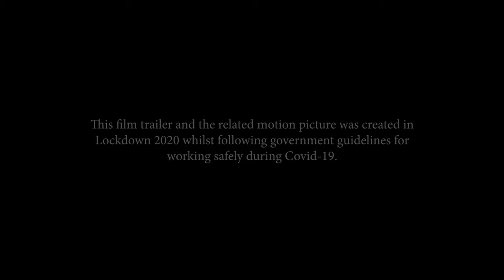HOMESICK Official Prime Video Trailer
'HOMESICK' - In the midst of a global pandemic, a university student returns home in line with a nationwide lockdown. With his parents stuck abroad and only his thoughts for company, will he manage to keep his head above water?

Directed by Jason Farries

Watch exclusively on Amazon Prime Video 23rd March 2021 (UK & USA)

Starring:
Jason Farries
Samuel Lawrence
Emma Vansittart
Zoe Cunningham
Kevin Cherry
Jade Gordon

Produced by Black Elk Productions Ltd. in association with Dream Spire Studios.

This trailer and the related film was created during the lockdown of 2020 whilst following the UK government guidelines, for working safely during Covid-19, which was available at the time of production.